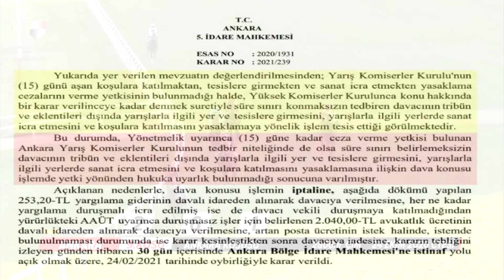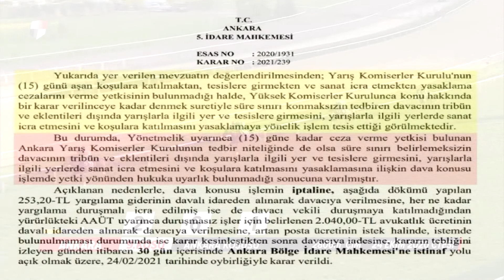MERT GÖKALP ARSLANA VERİLEN CEZA ve KOMİSERLER KURULU HATASI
Daha önce gökhankocakaya ya verilen cezanın aynısını mertgökalparslan a veren komiserler kurulu kendine güldürmeyi yine başardı... byhıckımse editledi atahanzilcıoglu ve süleymanakdı tespitleriyle sonlarda olay yarattı..

Videoları Beğenmeyi, Paylaşmayı ve hakkında Yorum yapmayı ihmal etmeyin.

►►►►►►►►►►►►►►►►OYNATMA LİSTELERİ ►►►►►►►►►►►►►►►►